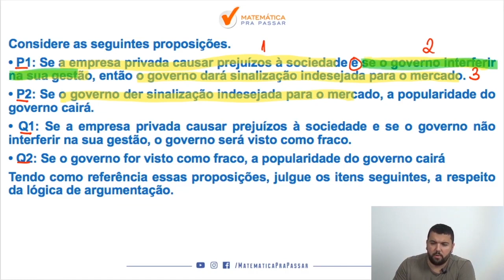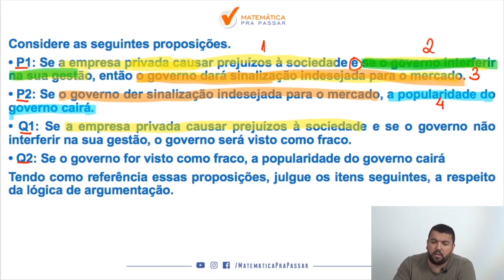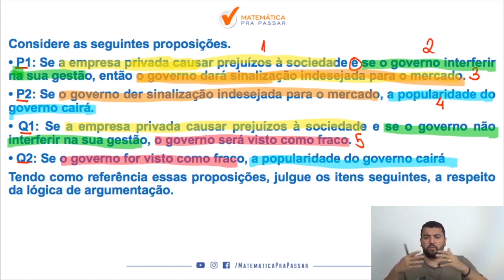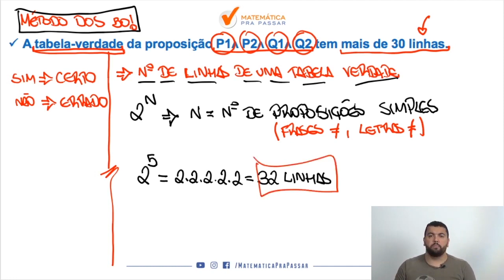Raciocínio Lógico para INSS |Dica 101| Quantidade de linhas da tabela verdade, faça assim